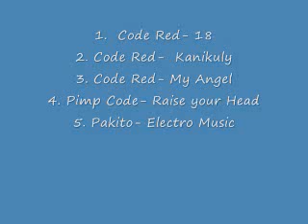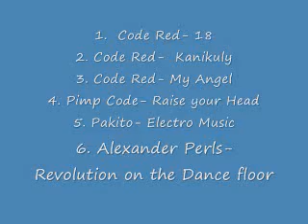DJ Gino techno remix